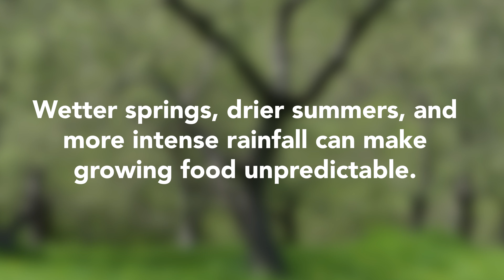Louise Loves Gardening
"Nothing takes the edge off the darkness of the winter like getting your hands in the dirt!" Part of the Conservation Council's For the love of New Brunswick video series, looking at the ways climate change will affect the things we love doing here in New Brunswick — and how people like you can be part of the solution.